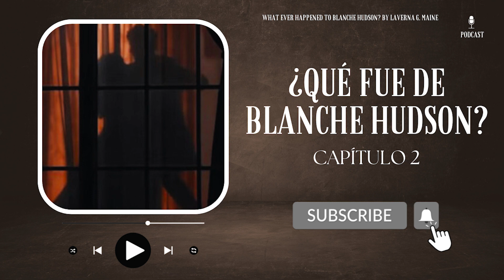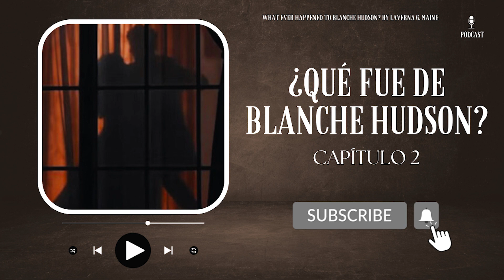📕​​ AUDIOLIBRO - ​¿QUÉ FUE DE BLANCHE HUDSON? - Capítulo 2 🍁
🍁​ Un mareo repentino se apoderó de Blanche mientras miraba el amable y familiar rostro del hombre al que había visto por última vez hacía más de veinte años, y que había renunciado a toda esperanza de volver a ver hasta la llegada de su carta justo antes de que Jane tuviera su último ataque…

Reparto:

Dirección: Laverna G. Maine
Edición de sonido: One Second Sound

Narración: Íñigo Senosiain
Blanche Hudson: Susana López Campos
Enfermera Merrick: Patricia Martínez
Gerald Henryson: Ismael Muñoz Pérez
Pauline Bates: Lucía Carnero
Bill Carroll: Raúl Puertas